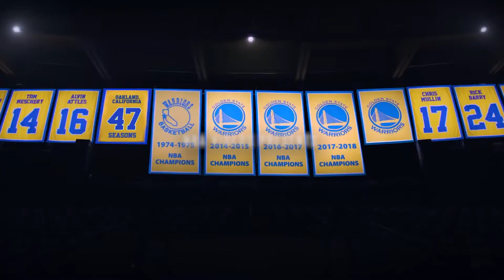STEPHEN CURRY ★ RAPSTAR ★ MVP MIX 2021